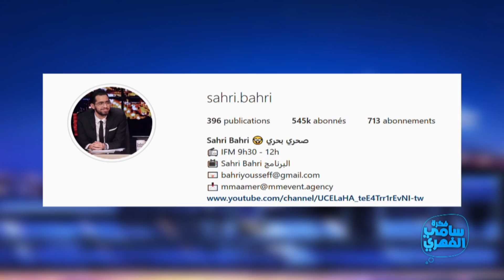Sami Fehri S03 Ep19 | صحري بحري: أمين قارة صاحب فضل عليا